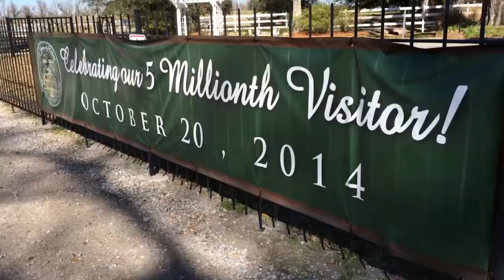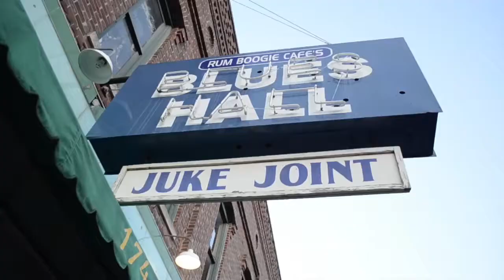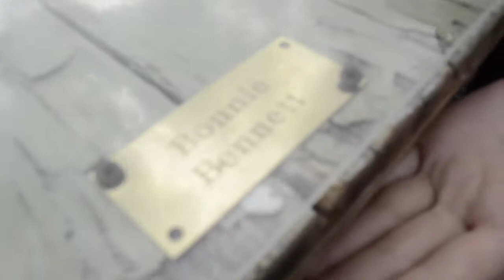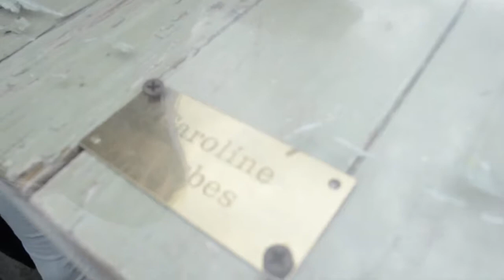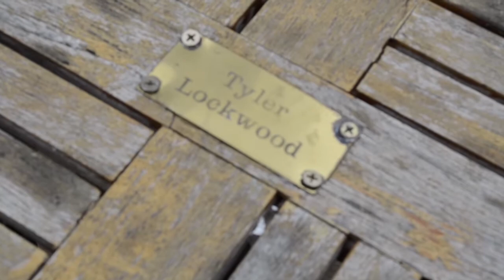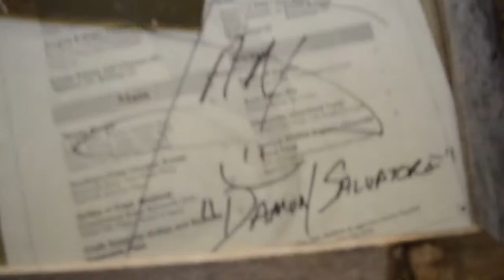New Orleans, Memphis & Atlanta Vlog | Nicole Marie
Here is a little video of my adventures in New Orleans, Memphis and Atlanta!! Hope you enjoy and my other travel vlogs will be linked below :)